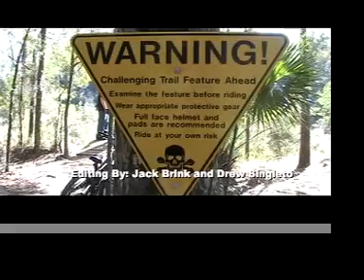Biking at Santos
Ridin' around